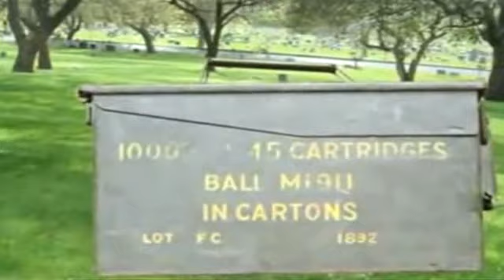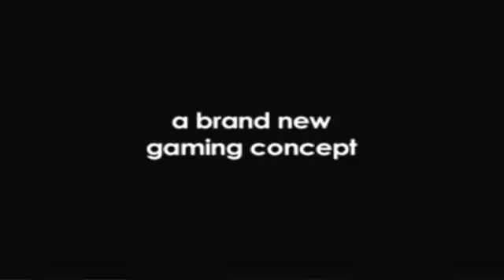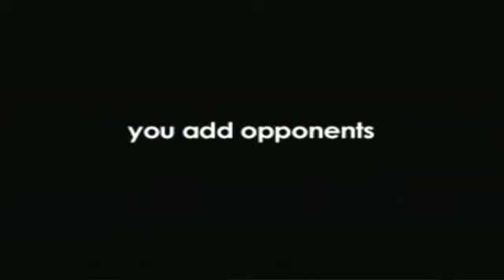Location based Gaming